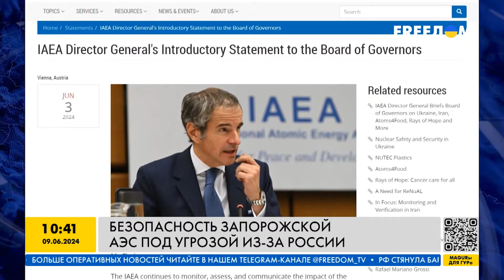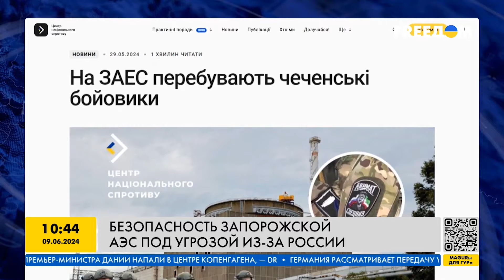Военная БАЗА ЧЕЧЕНЦЕВ на ЗАЭС! Зачем они там? В одном из помещений даже СОЗДАЛИ ТИР!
Сейчас россияне используют захваченную атомную электростанцию в качестве военной базы. Как сообщает украинский Центр национального сопротивления, в оккупированном Энергодаре на Запорожской АЭС находятся чеченские подразделения Росгвардии “Ахмат”, они обустроили себе там базу. Подробности об угрозе мировой катастрофы — в нашем материале!